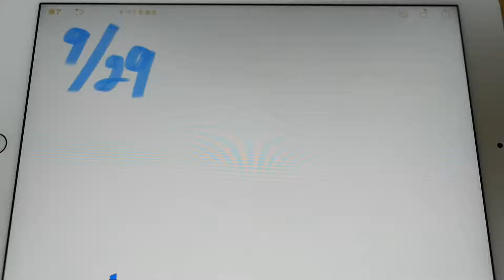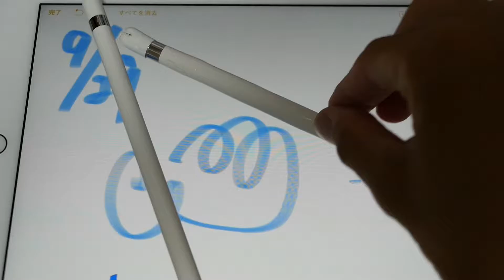ApplePencilが車にひかれた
車から落っことして、路肩に停めてから救助に向かったんだけど、白いApple Pencilに誰も気づかずにトラックと乗用車3台にひかれた無残なApple Pencilをご覧ください。